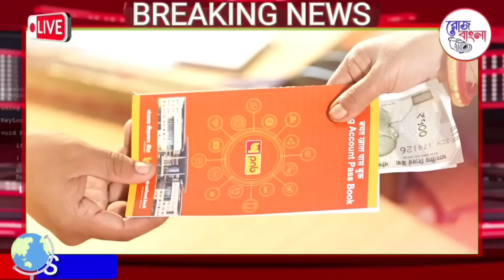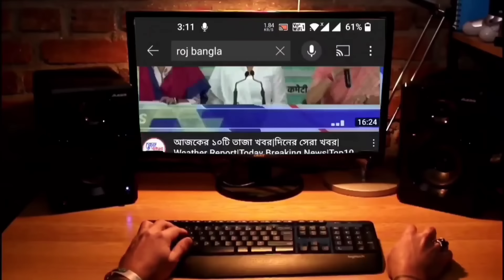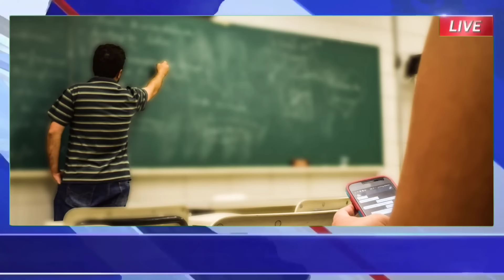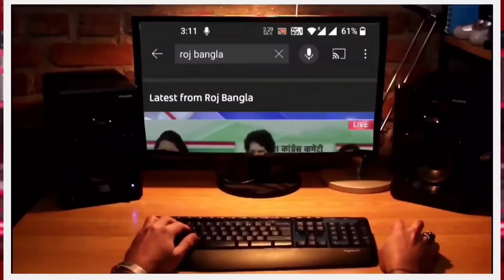আজকের ১০ টি তাজা খবর|দিনের সেরা খবর|Weather Report|Today Breaking News|Top10 News|Roj Bangla Khabar